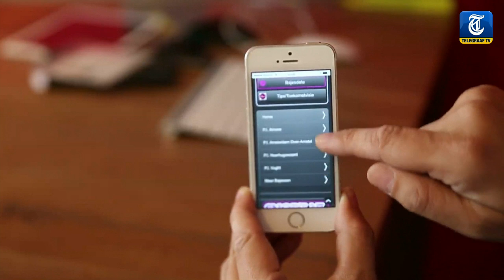Zo werkt seks met een bajesbabe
Stoute vrouwen in de gevangenis en mannen die zo’n bajesbabe wel spannend vinden kunnen elkaar ontmoeten: eerst via de site van ex-gedetineerde Martin Kok, en later in het echt. Maar prostitutie in de gevangenis, kan dat zomaar?